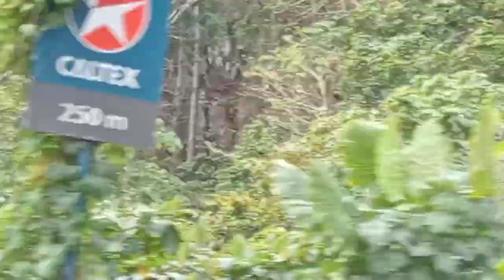STUNNING REPUBLIC in EL Nido